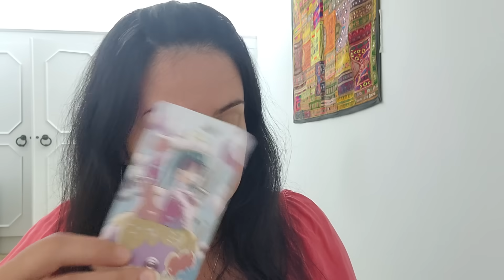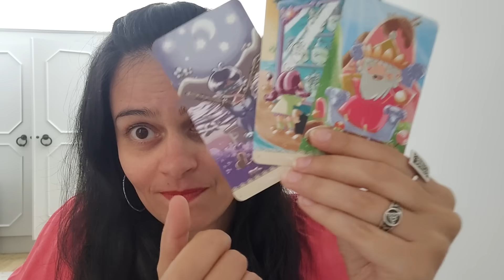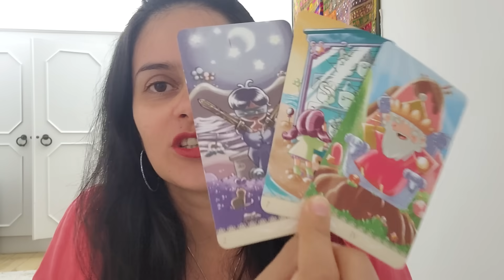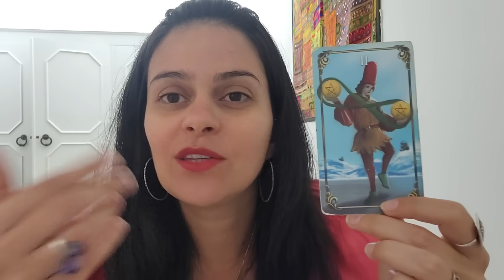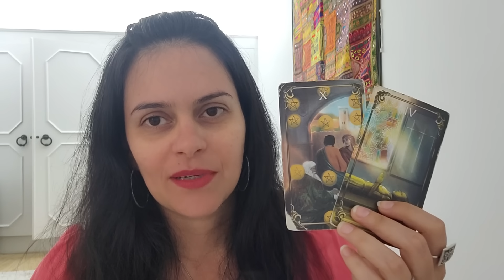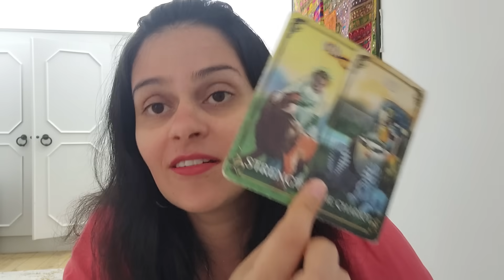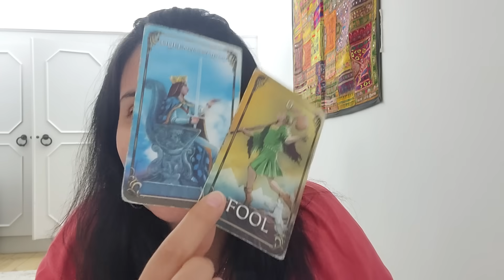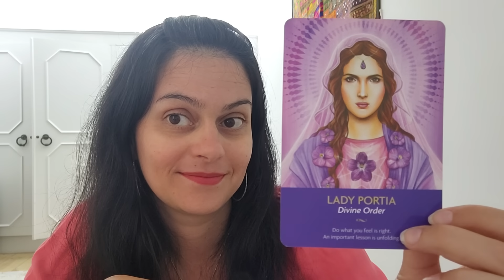💥 UM KARMA CHEGA AO FIM APESAR DA RESISTÊNCIA 🙌🏼 É HORA DE SER FELIZ! 🥳 Intuitiva #133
A leitura de aprofundamento está disponível na Categoria "Leituras de Aprofundamento", no JaiminhaFlix. Clique no link abaixo e conheça o JaiminhaFlix, nosso streaming completo e com atualizações semanais, onde você vai encontrar conteúdos sobre Tarot Terapêutico, Chamas Gêmeas, Florais de Bach, Fraternidade Branca, Guardiões e Orixás e muito mais:

Gratidão imensa! :)